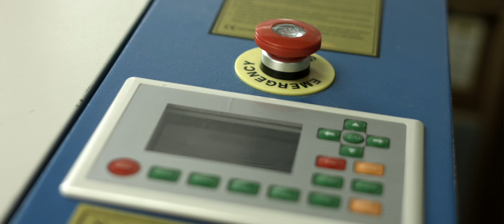Redes Empresariales 2014 - 2015